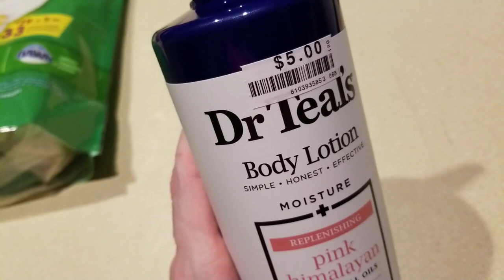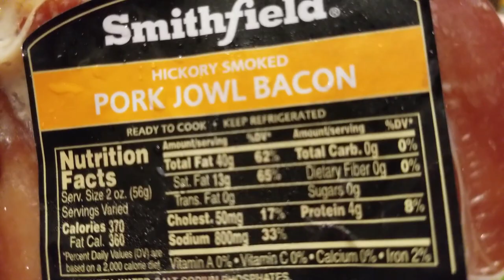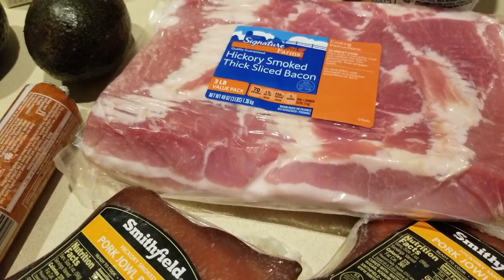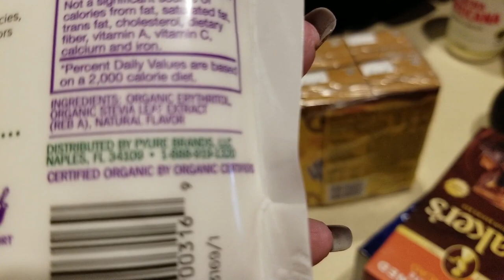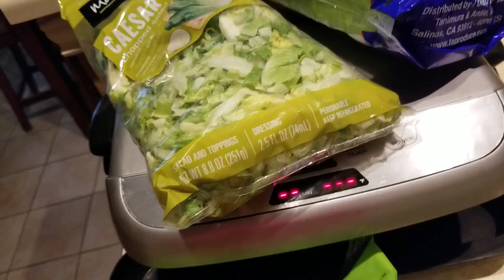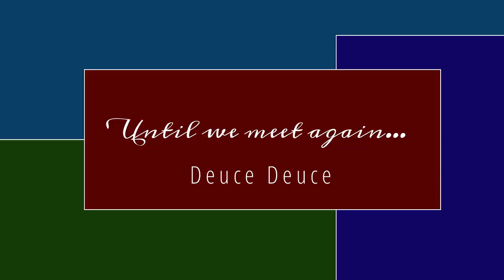KETO - Mostly Protein Mini Haul